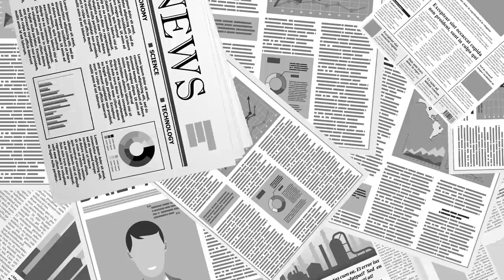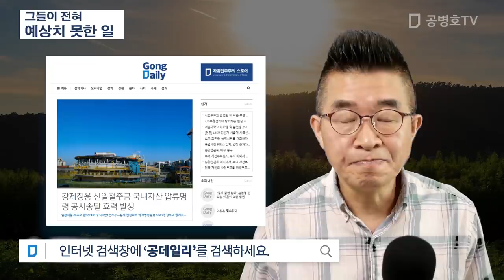그들이 전혀 예상치 못한 일 [공병호TV]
Bitcoin : 3MTW849AkP2ftLeSK2teZHMmzLu7Z83s9U